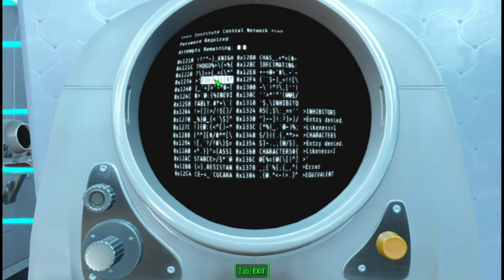How To Find The Synth Power Armors (Diver, Conductor and Hermes)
PLEASE NOTE: THIS IS A MOD!!!
It requires Far Harbor.
Link
PC - Tumbajamba's Synth Power Armor

How To Find The Children Of Atom Power Armor (Bane of Bones, Augur of Ashes, Rising Redeemer)